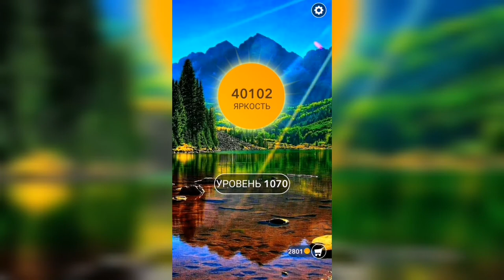Word / Слово Крест: Поиск русского кроссворда / Уровень 1070